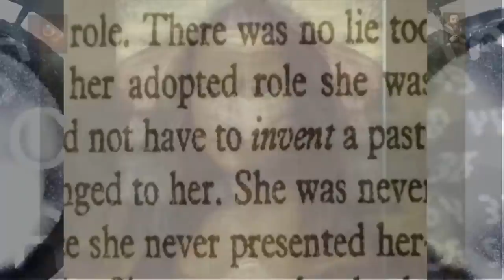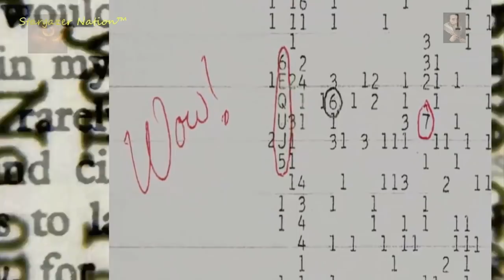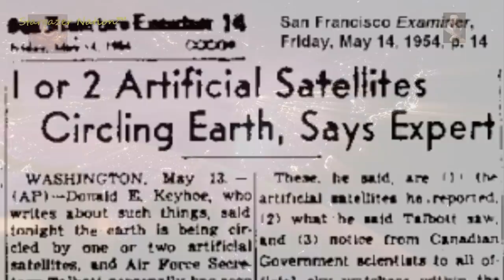5 Mysteries that has intrigued us for AGES!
Few stories have the power to captivate our conscious imagination more than those that remain unknown, sites like Puma Punku and Space anomalies like the tether incident continue to captivate the imagination in those of us that explore the hidden dimensions surrounding our existence, why do these things remain unknown? - Despite the best efforts by our most cryptic researchers, the World that we live in remains a massive anomaly of our very existence.